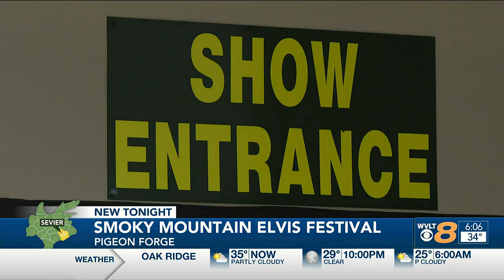Elvis festival in Pigeon Forge after death of Lisa Marie Presley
More than five Elvis impersonators will be taking part in the first annual Smoky Mountain Elvis Festival comes to the Biblical Times Dinner Theater in Pigeon Forge.